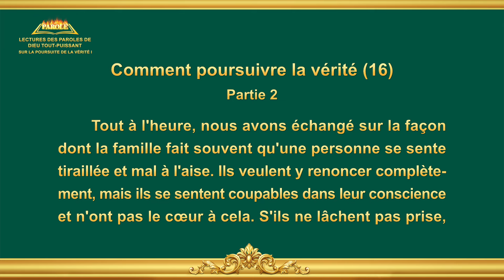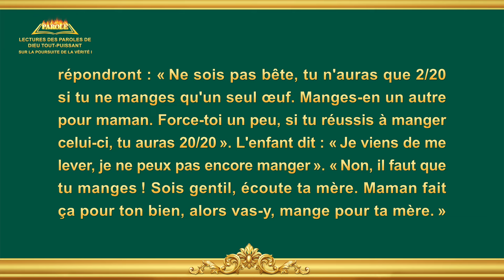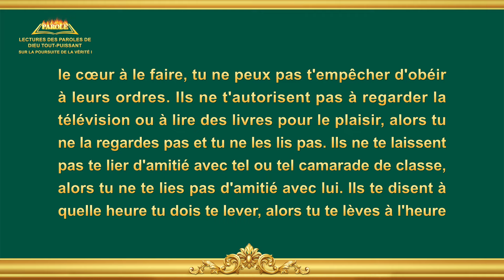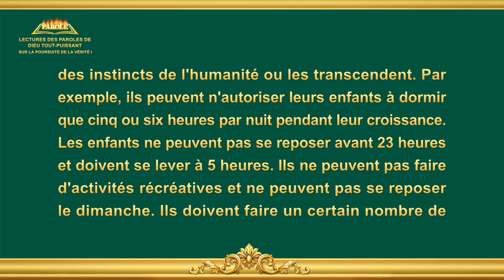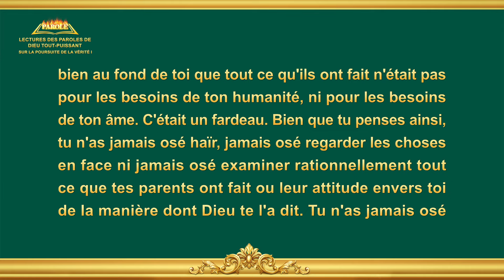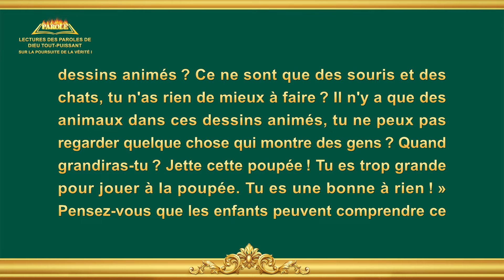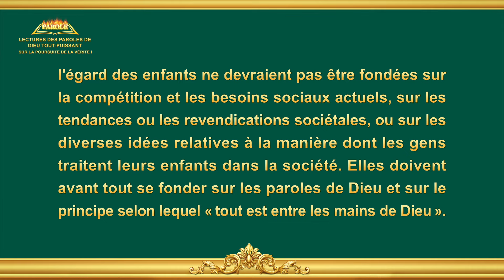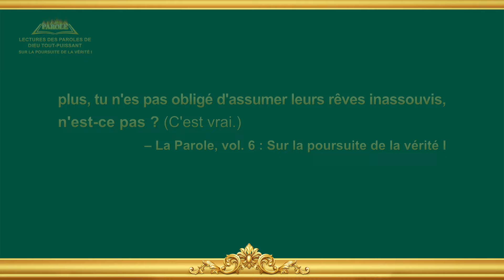Paroles de Dieu « Comment poursuivre la vérité (16) » Partie 2